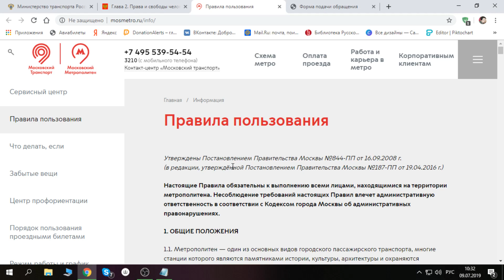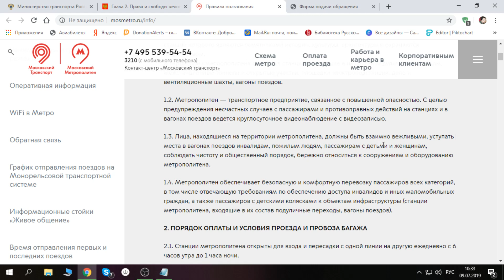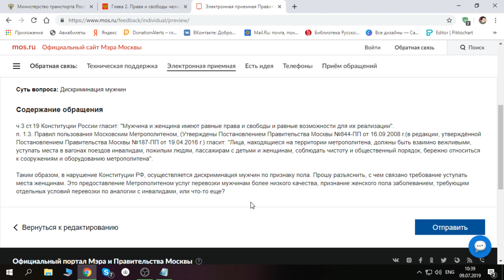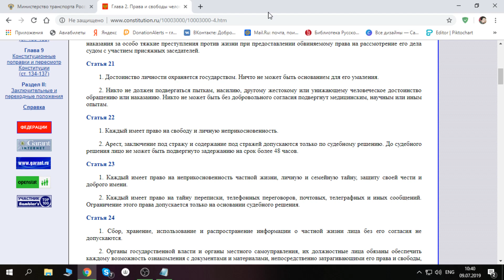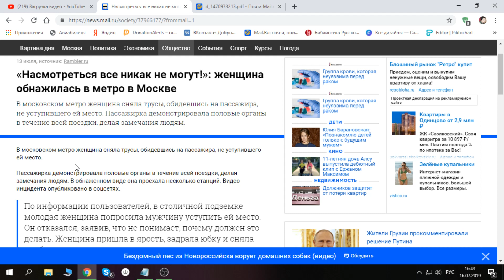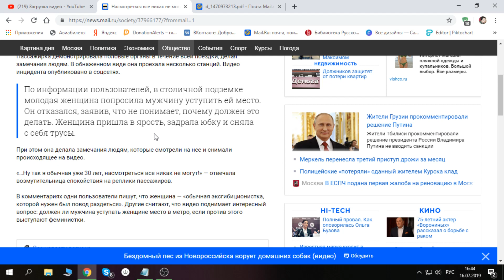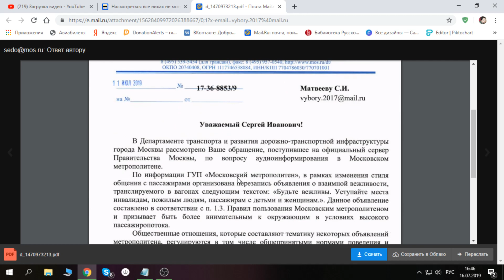Мужчины в России - люди второго сорта?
Конституция РФ устанавливает равенство всех граждан России. А теперь давайте посмотрим, как эта норма права реализуется на практике. Мужчина свое равное положение должен воспринимать исключительно стоя. Сидеть в присутствии равной женщины ему законодательно запрещено. Пока что за это он может удостоиться близкого лицезрения тухлого пельменя. Что будет дальше, неизвестно.
Правила пользования Московским Метрополитеном однозначно нарушают принцип равенства граждан, закрепленный Конституцией. Чиновники де-факто утверждают об аморальности Конституции РФ, отдавай предпочтение их пониманию морали перед Конституцией.

Вебмани
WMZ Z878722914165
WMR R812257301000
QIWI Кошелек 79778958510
Яндекс деньги
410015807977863